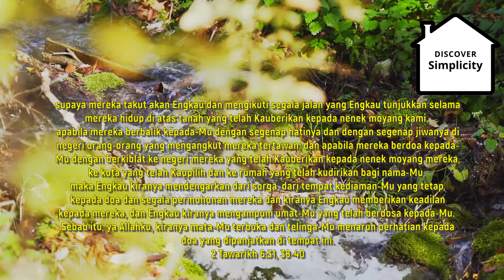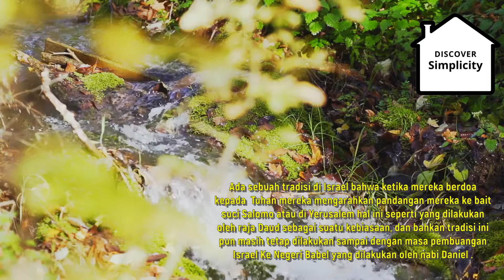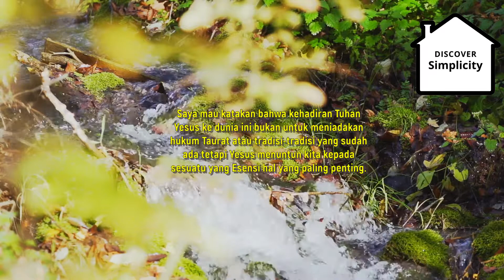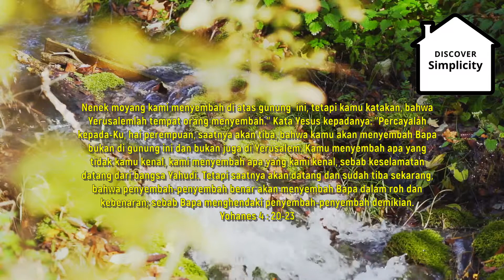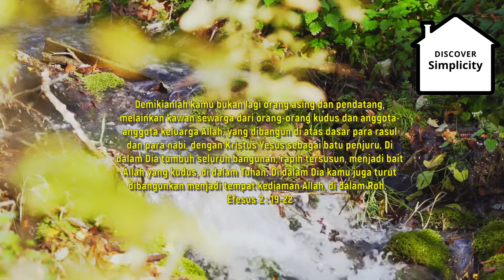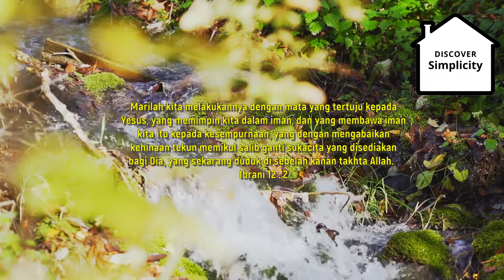Sunday Devotion || Renungan Minggu || Yesus Adalah Arah Penyembahan Kita - 2 Tawarikh 6 : 31, 38-40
Yesus Adalah Arah Penyembahan Kita

Karena hanya Yesus saja arah penyembahan kita yang utama